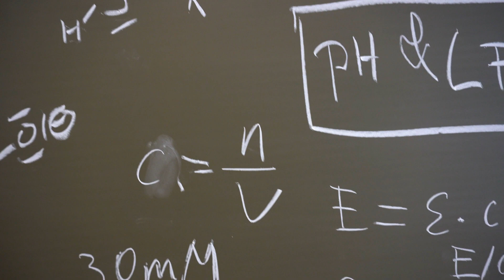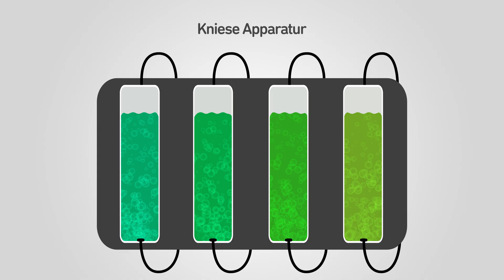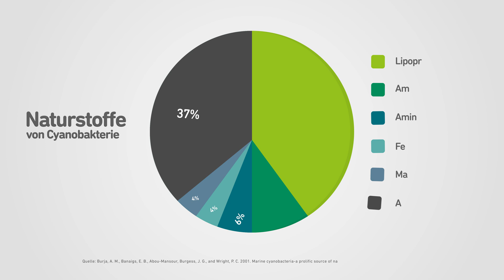Mikroalgen - Nahrungsmittel der Zukunft? || Forschendes Lernen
Das BMBF-Projekt „EduNEXT“ wird im Rahmen des Forschenden Lernens an der Hochschule Kaiserslautern umgesetzt. Durch die Integration in ein interdisziplinäres Forschungsverbundprojekt erfahren die Studierenden eine praxisnahe Qualifizierung. Im Fokus stehen dabei terrestrische Mikroalgen und deren Wirk- und Wertstoffe.
Die individuellen Forschungsfragen orientieren sich an der Optimierung einer intelligenten Zukunftstechnologie mittels neuartiger Produktionsverfahren von Mikroalgen zur effizienten Wirk- und Wertstoffproduktion durch

a) terrestrische Cyanobakterien als Produktionsorganismus
b) innovativer emerser Bioreaktortechnologie
c) Ressourceneffizienz.

Dabei entwickeln und realisieren Studierende Teilaspekte im Forschungsverbundprojekt zur Transformation anthropogen versiegelter Oberflächen in neue Produktionsflächen, die mittels der neuen Zukunftstechnologie neuartige vernetzte Produktionssysteme im ländlichen und urbanen Raum realisieren. Grundlagen der Zukunftstechnologie sind hocheffiziente an Luft geführte (emerse) Photobioreaktoren als multifunktionelle Produktionsflächen in Kombination mit prozessstabilen terrestrischen Mikroalgen, die als Biofilm-Produktionsnetzwerke der nächsten Generation sowohl intelligent mit Rest- und Abfallstoffströmen sowie Wertschöpfungsketten vernetzt sind, als auch ganzjährig Wirk- und Wertstoffe energieeffizient produzieren.